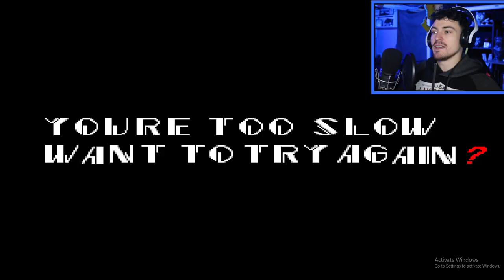PIKACHU HAS TURNED EVIL! | Pikachu.exe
Pikachu wasn't fed by Ash enough this time. SO, pikachu decided it was time he just..ate everyone because.. why not